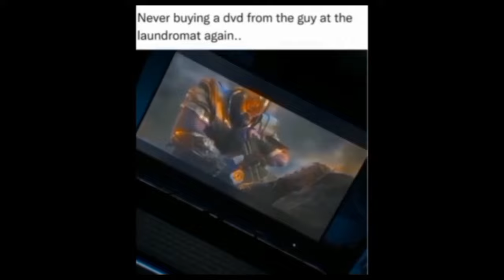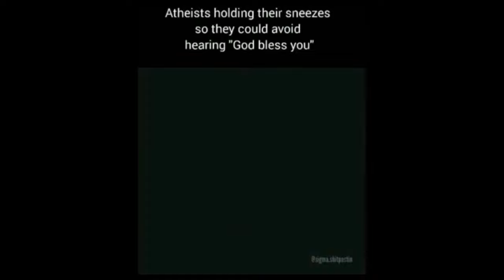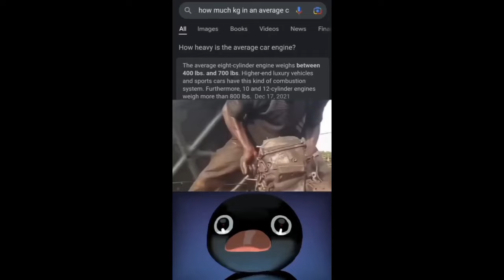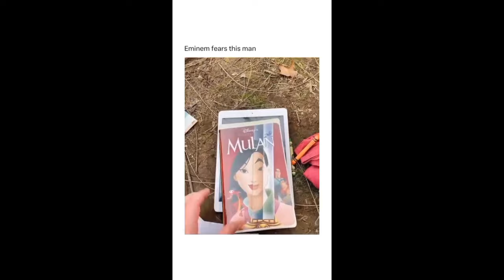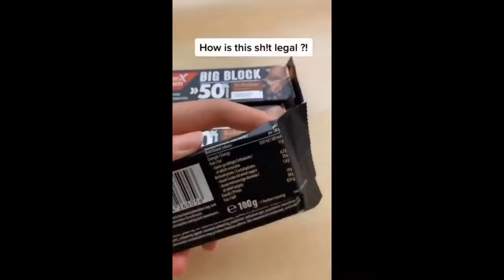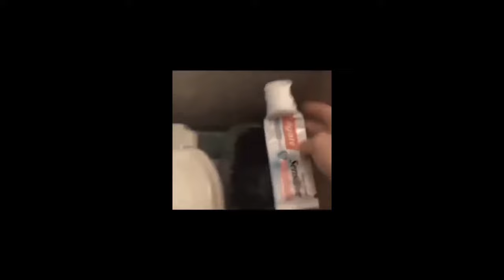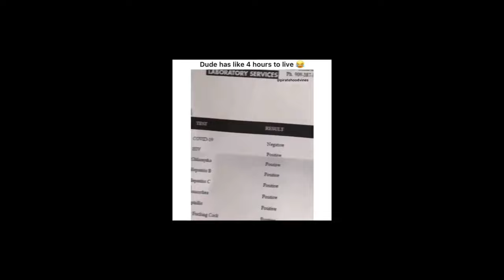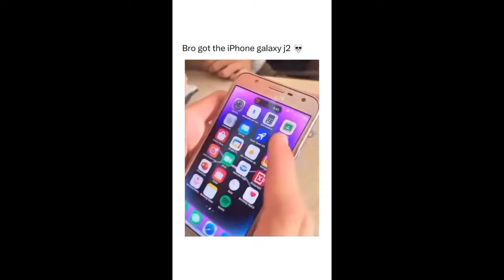offensive memes that if ylyl v4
Low quality memes if ylyl v1

Memes for Today:
- TikTok Memes
- Minecraft Memes
- Reddit Memes